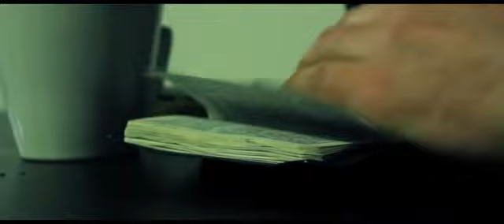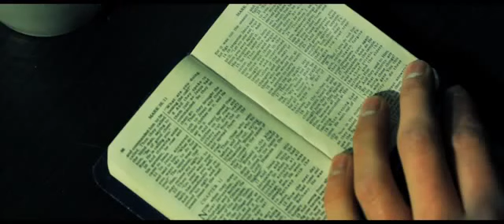One Night At The Coffee Shop - Short Film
Short film by Kieran French for his Design Project in Creative Digital Media, at the Letterkenny institute of Technology.
Michael McGurdy - Michael McLaughlin
James McGurdy -  Johnny French
Coffeshop Owner -Damien French